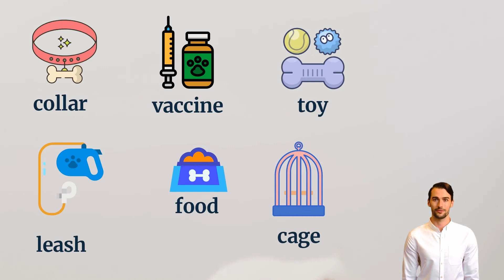English tips - PETS AND THEIR BABIES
Tips and English vocabulary about pets and their babies.